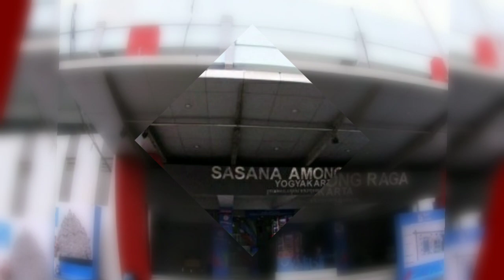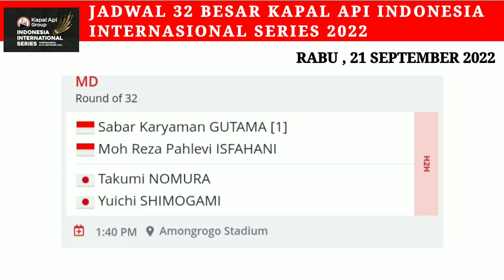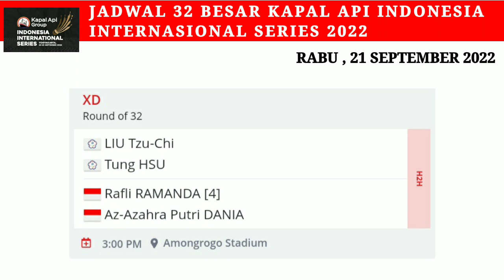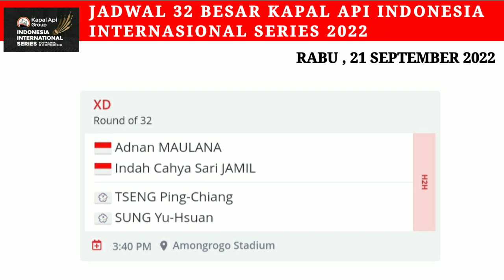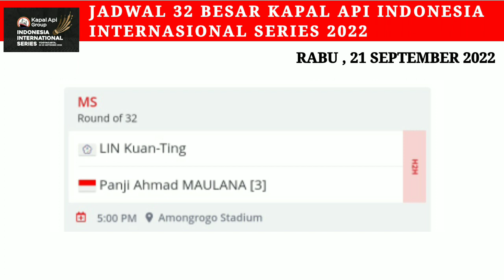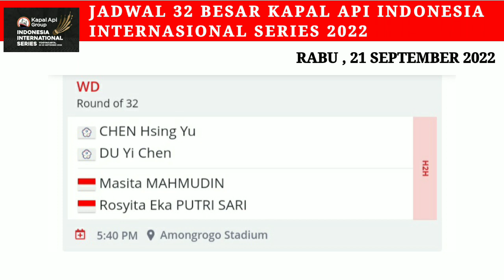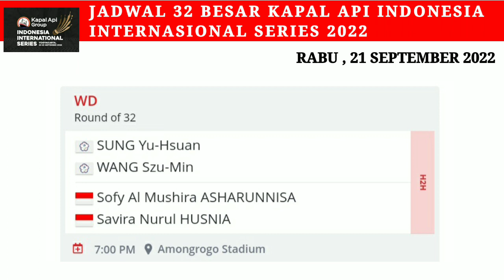Jadwal KAPAL API Indonesia International Series 2022 Day 2/ R32 | Pasangan Baru M Reza/Melati Tampil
jadwal lengkap day 2 babak 32 besar kapal api indonesia internasional series 2022

Jadwal kapal api indonesia internaaional series 2022
Jadwal 32 besar indonesia internasional series 2022
Jadwal 16 besar kapal api indonesia series 2022
Jadwal perempat final indonesia series 2022
Jadwal semi final  kapal api indonesia internasional series 2022
Jadwal final kapal api indonesia internasional  series 2022

BWF WORLD RANGKING
UPDATE BWF WORLD RANGKING TERBARU
UPDATE BWF WORLD RANGKING TERBARU 2022
RANGKING  BWF 2022
BADMINTON
RANGKING BADMINTON TERBARU
RANGKING BADMINTON 2022
RANKING BULU TANGKIS 2022
RANKING BULU TANGKIS 2022 TERBARU

HASIL  DENMARK OPEN 2022 BADMINTON
BWF TV
DIAN ANITA
TAMPLEKAN